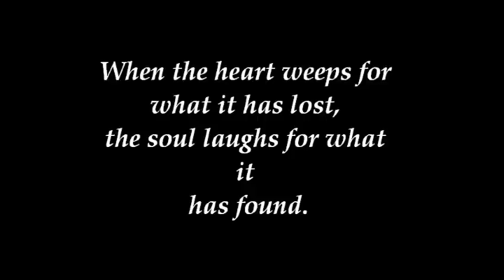family service slide show GRANDPA AVEI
avei family service